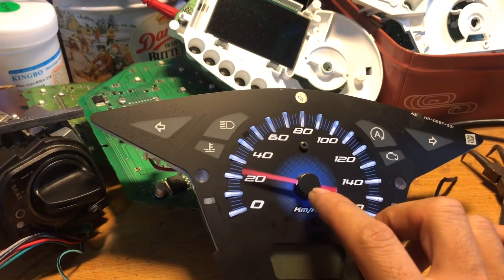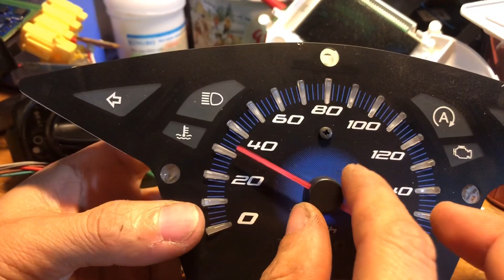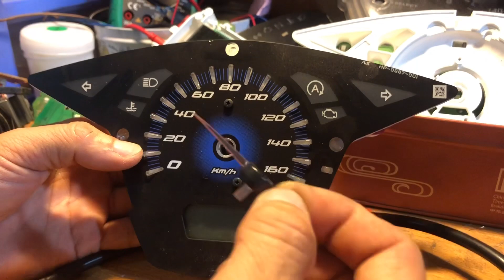Cách cảo kim đồng hồ điện tử đơn giản